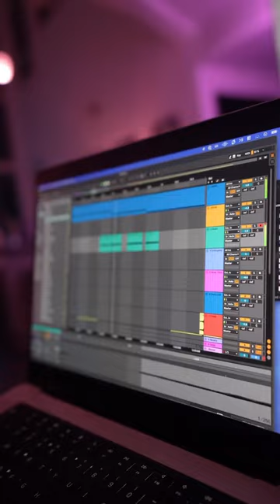anyone from Ohio? 👀💚